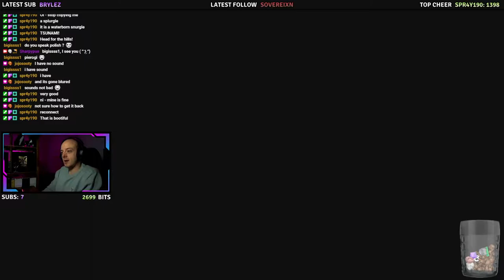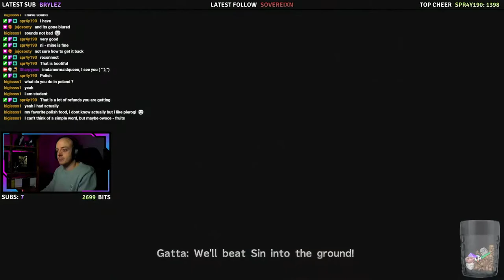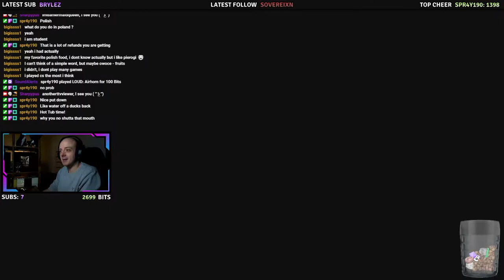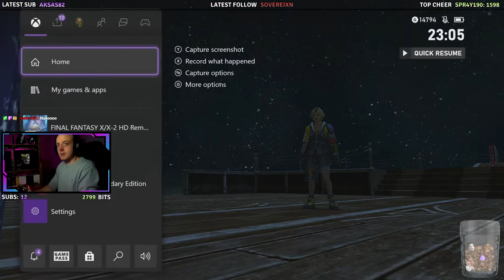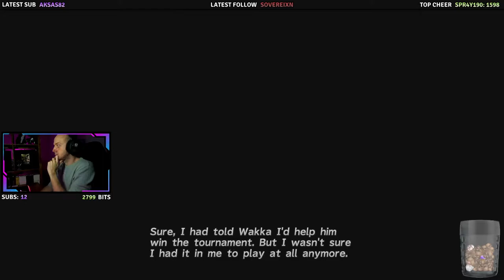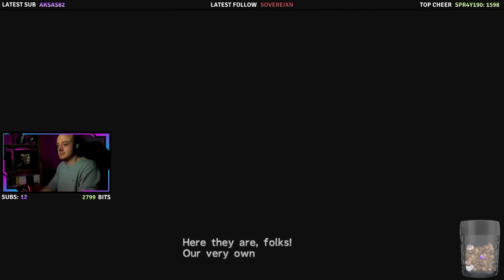Sharpypus Plays: Final Fantasy X [ EP.02 ] (Twitch VoD)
» Intro Skip:  02:06 ☆ Thank you for watching, the volume levels should be much better in this episode overall - please let me know if you have any feedback on improving this series going forward!
» GAME: Final Fantasy 10 (HD Edition on Xbox Game Pass)
☆ This is one of my fave games, I hope you enjoy this play through as much as I love playing through it once more.
»  Please consider joining me on my Discord & Twitch!
» Twitch Stream Schedule:
★ Streaming on Twitch Mon-Thu from 21:30​ CET (Central European Time)
☆ Streams on Fri, Sat & Sun 'might' happen as well but are not guaranteed! Keep an eye on my Discord/Facebook/Twitter & Insta for updates and bonus Stream announcements.
» My Other Social Media & Gamertags
☆ Battle.net: SHARPYPUS#21478
★ I'm a very small Twitch streamer, I've recently started streaming and video editing as my New Year's resolution (2021) Any feedback is greatly appreciated as I'm looking to improve both my YouTube & Twitch channel with regular content. I'd just like to grow a little community and produce some good content that some may find entertaining/chillaxing or what not!